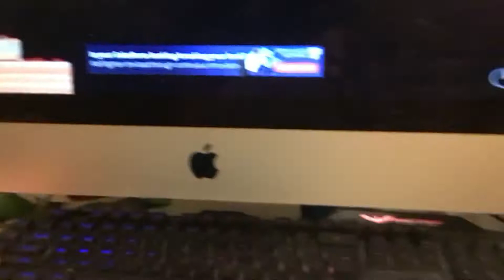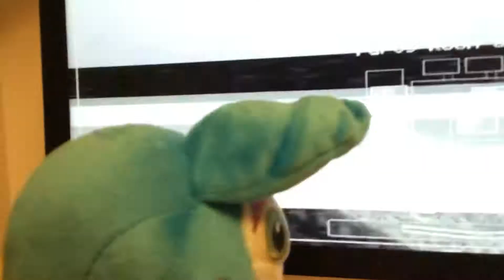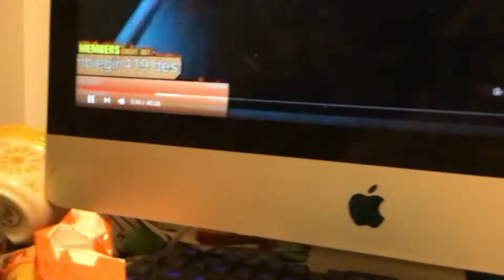Fazbear Gaming: Toy Bonnie Plays Fnaf 2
Toy Bonnie is excited to play FNAF 2 so get ready, because this is our first night.